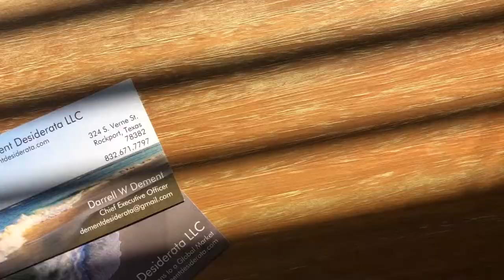New RV Park - San Marcos Texas - Schatziland